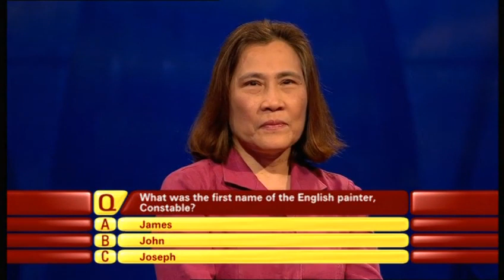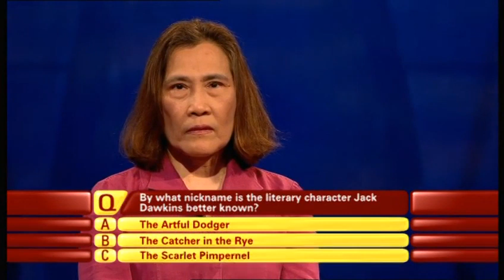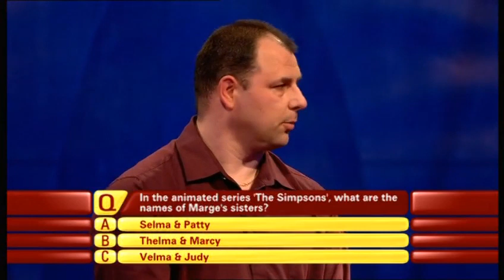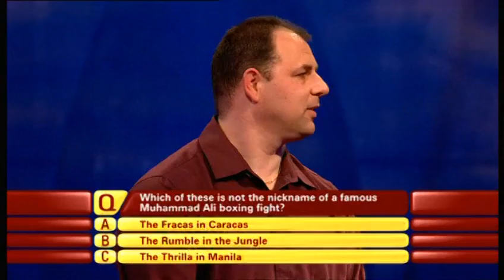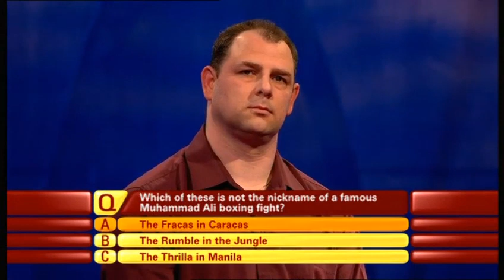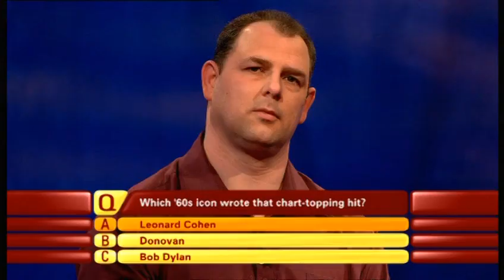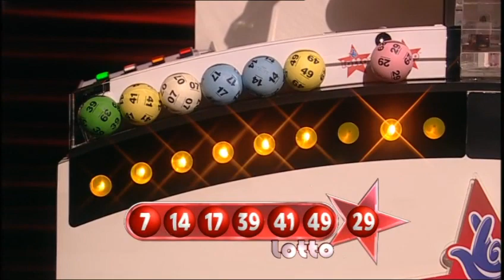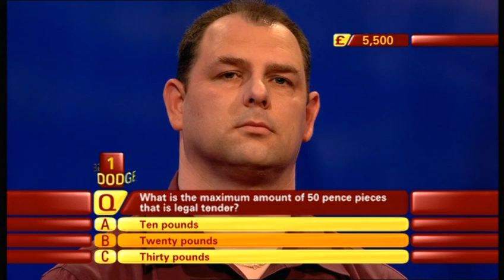The National Lottery: 1 vs 100 - Saturday 25th April 2009